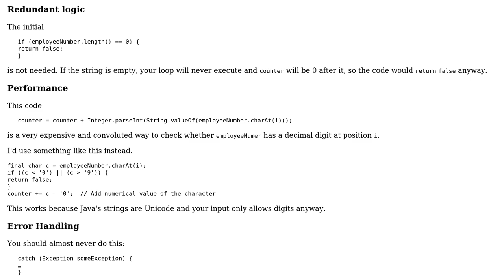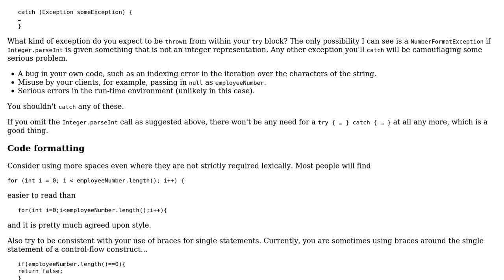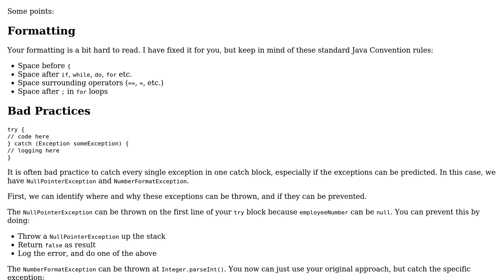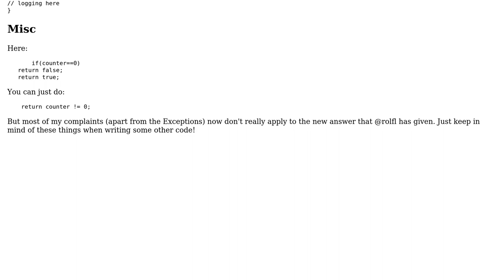Checking if String has unique values (4 Solutions!!)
Checking if String has unique values

With thanks & praise to God, and with thanks to the many people who have made this project possible! | Content (except music & images) licensed under CC BY-SA | Music | Images & others | With thanks to user Vinnie user TheCoffeeCup user rolfl user njzk2 user 5gon12eder and the Stack Exchange Network Trademarks are property of their respective owners. You are responsible for your own actions.